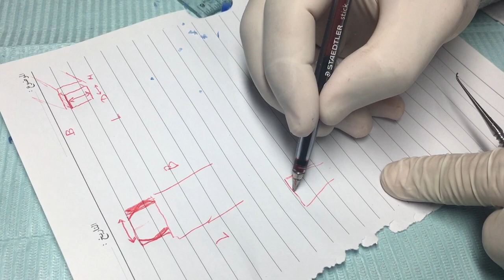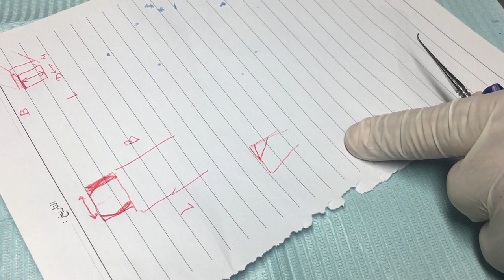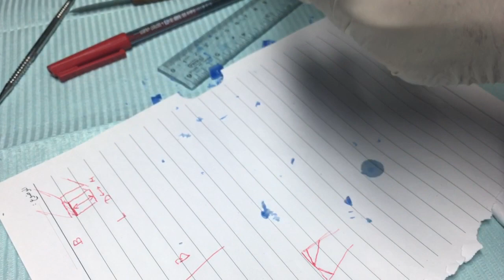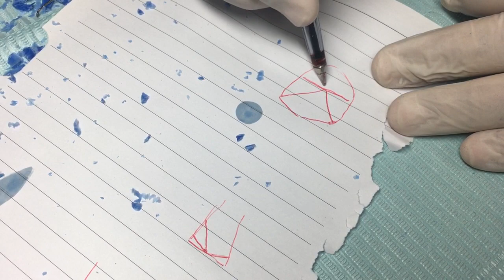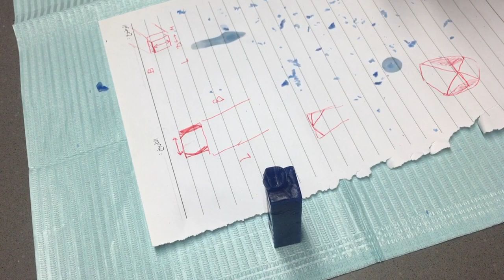upper 1st premolars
Dr. Sherif Hassan